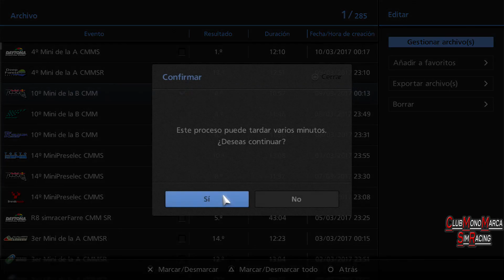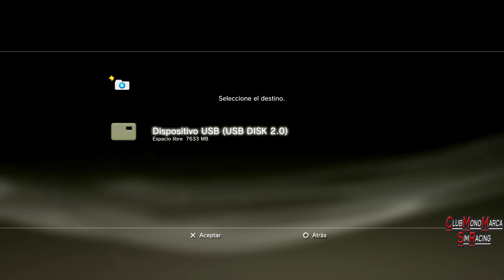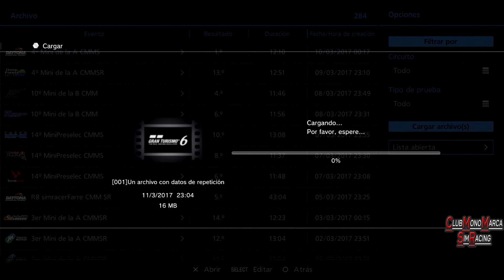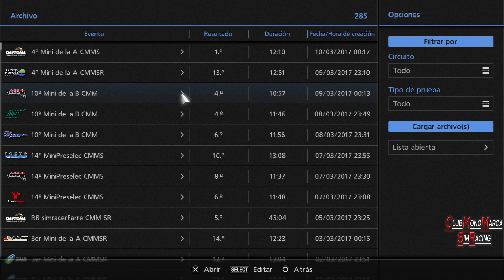Exportar e Importar Repetición de Carrera Guardada en PS3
0:00 Exportar
2:22 Importar

En éste vídeo os explico como Exportar e Importar archivos de Repeticiones Guardadas de las carreras del GT6.

Saludos peña!!